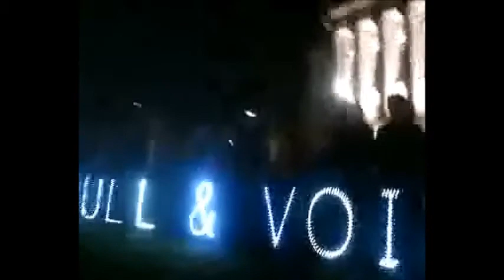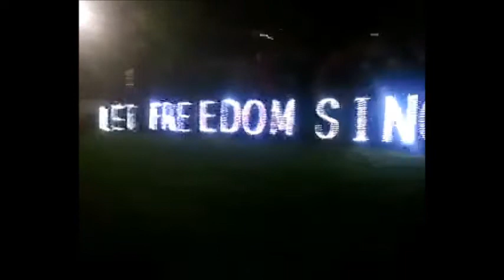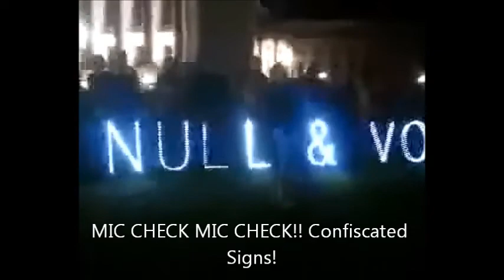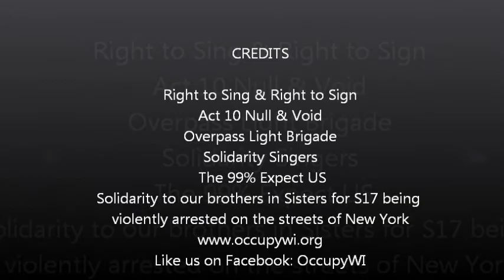Chief Erwin Get's Mic Checked!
Chief Erwin and his troops know its "Our House". Also celebrating a BIG people's Victory Repeal Act 10 Null and Void. We will have our voices heard we will NOT stop peacefully singing, dancing and carrying sign. You can NOT take away our rights. The disabled veteran Dawn is recovering from the lethal arrest tactics of the Capitol State Police who have mysteriously dropped "any" charges they we're going to charge her with. This does not clarify why a disabled Veteran collapses having to have 2 Nitro pills hand fed to her sat slumped on the floor in and out of consciousness while she remained handcuffed for over ten minutes.